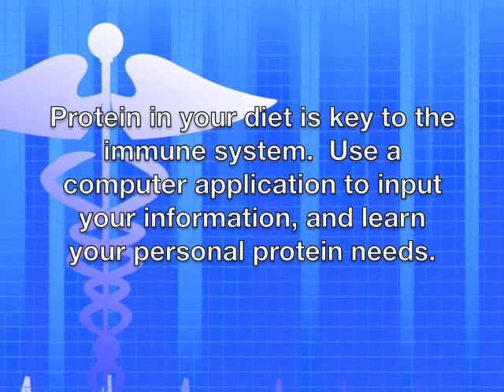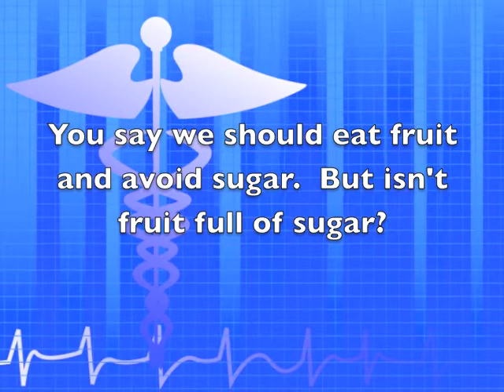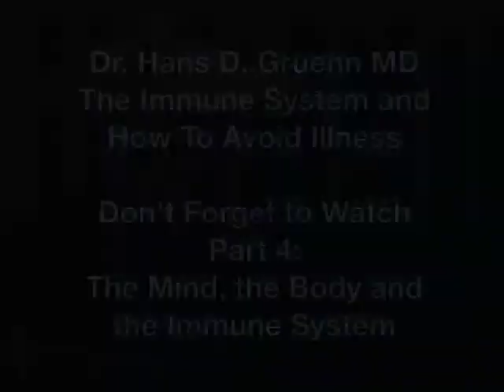Diet and the Immune System - A Lecture by Dr. Hans D. Gruenn MD - Pt. 3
Dr. Hans D. Gruenn MD of the Longevity Medical Center
Part 3 of Dr. Gruenn's lecture about the Immune System.  Here, Dr. Gruenn explains how a healthy diet can strengthen the immune system.
Images courtesy of Google Images